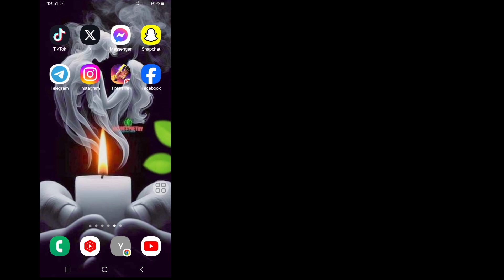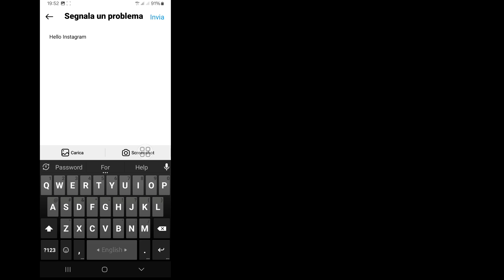Come risolvere il problema con la canzone del profilo Instagram che non viene visualizzata√instagram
Come risolvere il problema con la canzone del profilo Instagram che non viene visualizzata |  Aggiunta canzone profilo instagram

 Qui in questo video ti mostrerò [Come risolvere il problema con la mancata visualizzazione della canzone del profilo Instagram |  aggiungi canzone profilo Instagram ] .Quindi guarda questo video attentamente e non saltare questo video se salti questo video non capirai molto bene quindi se hai qualche problema puoi chiedermelo e commentare qui sotto cercherò di risolvere il tuo problema se tu  Mi piace questo video, quindi premi Mi piace e iscriviti al mio canale, grazie.🙏